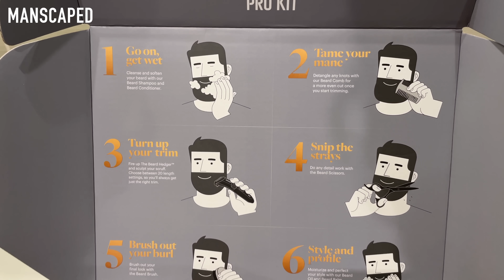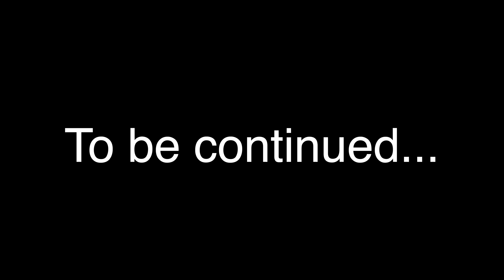Getting Myself Back into The Lineup | Life in The FED EP 7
After sitting in the stands last weekend for both games. This is what I'm changing and doing to get myself back into the lineup for next day. Here is an inside look into FPHL life from our team meals in watertown, to practice, to my workouts in the gym. I do new vlogs every Sunday (sometimes Wednesdays too) at 10am eastern! :)

Timestamps
00:00 I sat in the stands last weekend. now what
00:48 Changes need to be made in Watertown
01:55 Busted my pinky finger on this save
02:28 Walk up to the rink and hand warmup
03:00 Our management gave me constructive feedback
04:11 My workout
04:35 Matt Murray inspired me
05:23 Official Chef of the Watertown Wolves
05:44 Manscaped use code "TRAVSUCKS20" for 20% off and free shipping
06:23 New Warrior sticks and happy wednesday
07:00 Is it on?